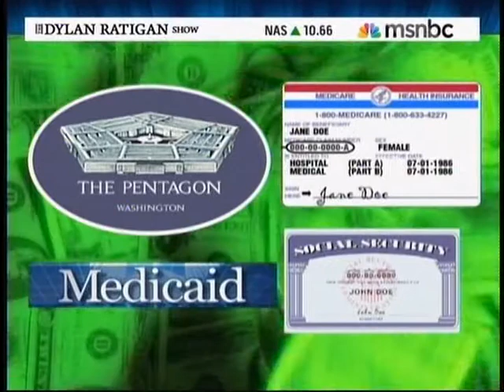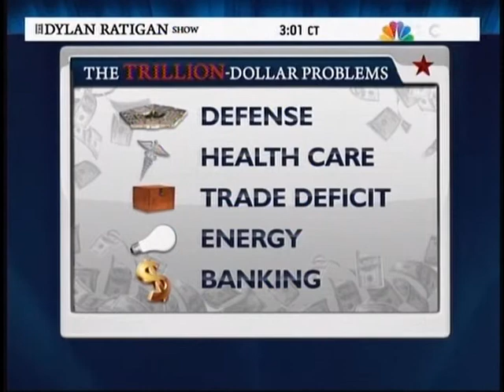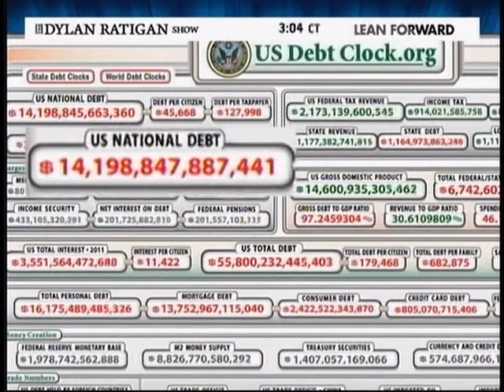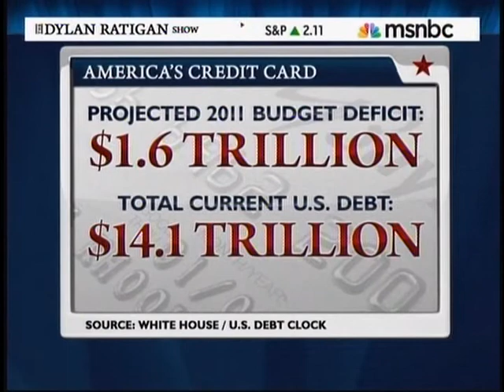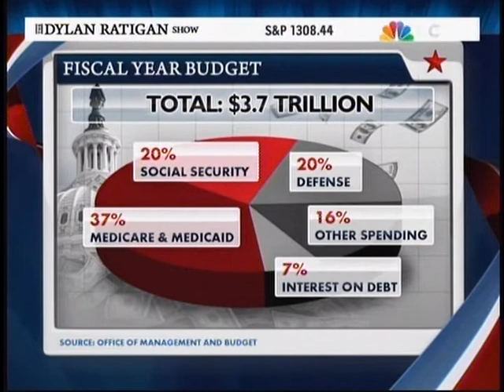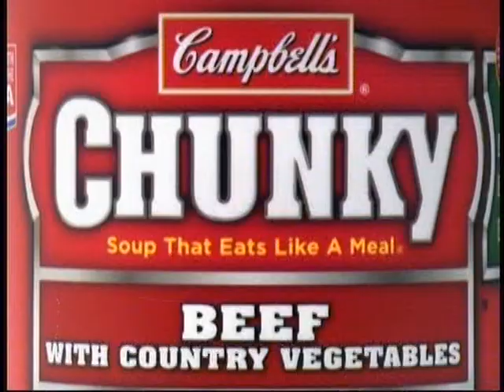Gingrey on The Dylan Ratigan Show on MSBNC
Congressman Phil Gingrey (R-GA) appeared on The Dylan Ratigan Show on MSNBC opposite Congressman Xavier Becerra (D-CA) to discuss union protests and the two week continuing resolution.